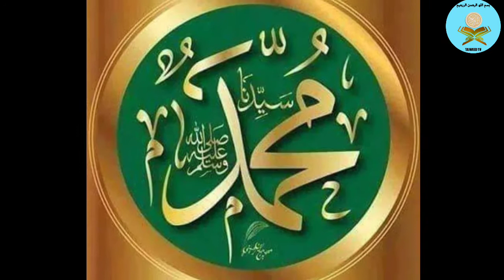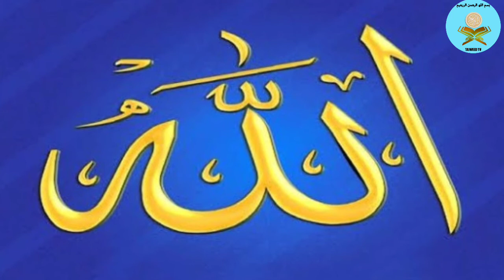Melad kia Hai | Melad Un Nabi 2020 | 12 Rabi Ul Awal 2020 | Tajweed Tv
Quran Teacher Qari Falak Sher, Quran Online Learning with Tajweed Videos to learn the holy Quran and salah with proper tajweed rules. Learn Reading the holy Quran with proper tajweed for children, adults, new muslims, toddlers and beginners,

Method ,Learn Quran word by word,With these Quran lessons you learn tajweed (Recitation of the Holy Quran with correct pronunciation and accent,Best to read Quran online,
Learn online stay safe Some demo lessons are also included so you can evaluate our services before you join us.
Would you like to help us? You can do it by: 1:sharing this channel with as many people as you can.
Qari Falak Sher

Assalamualaikum Dear Muslim brothers💚 and sisters💚 ,Our islamic Youtube channel Tajweed t mainly work for Islam, Giving Dawah of Quran🕋 and Hadith📖. please like 👍 Subscribe 💞 our channel and do comments 📱 on our Islamic videos, if u have any opinions or advise we will appreciate ur comments inshallah. 📲 May Allah give u rewards for ur support ameen, Jazak Allahu Khairan